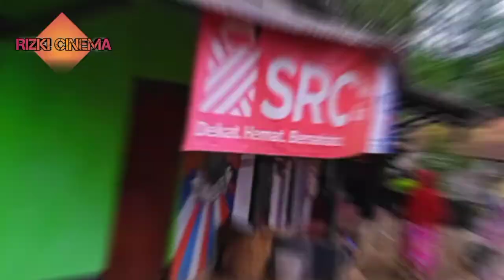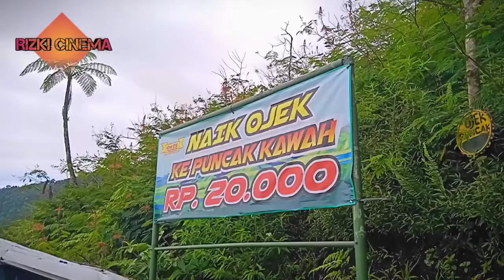Touring dari cigalontang menuju gunung galunggung bersama - Ustdzh Syarabila.. 🤣🤣-rizkicinema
Turing yang di laksanakan oleh santri2 SMA Pesantren Peradabam menuju ke cigalontang lalu ke gunung galunggung
Karena kemungkinan ada ustdzh dan santri yang mau keluar jadi kami terakhir terlebih dahulu.. 😁🙏